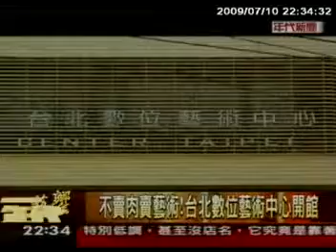2009/07/10年代電視22：00年代新世界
[不賣肉賣藝術!台北數位藝術中心開館]
全亞洲第一座數位藝術中心在籌備了將近六年，斥資兩千五百萬元，
終於在台北芝山捷運站正式的開館了，一起來看這個新的藝術據點。